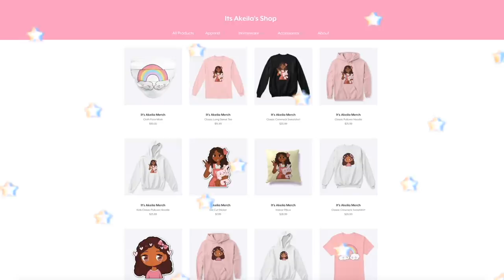We Moved To OUR NEW HOUSE! *UNPACKING & SEEING OUR OLD HOUSE* Roblox Bloxburg Roleplay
hello loveliesss!
💖📦⭐️in this video we finally moved into our brand new bloxburg house!
we even said our last goodbye to our old house

⭐️instagrams
 itsakeila.yt

akeila.collins